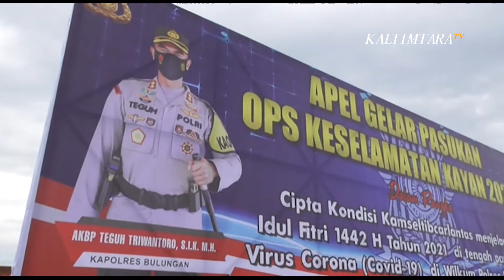POLRES BULUNGAN PANTAU MEDSOS AKSI BALAP LIAR